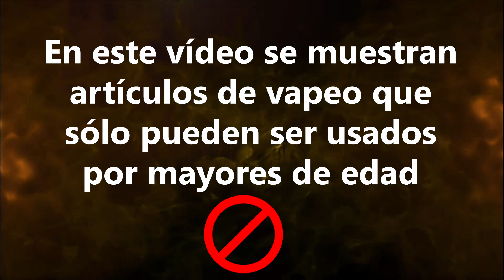6M Ethyl de Drops Eliquids / Y en 15 días mis conclusiones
Hoy vemos el 6M Ethyl una nueva molécula sintética sustitutiva de la nicotina.

¿A qué me sabrá a mi?. Revisión en Español.